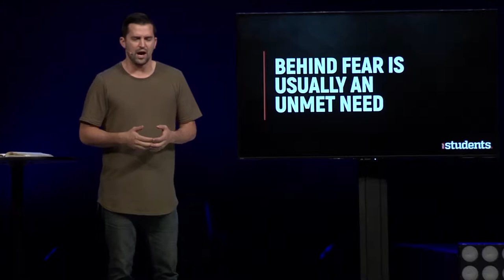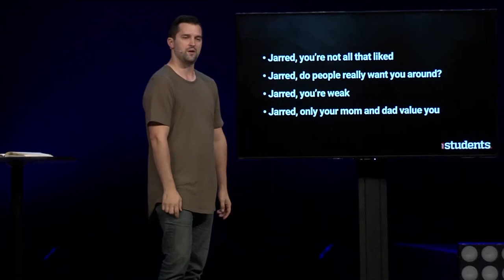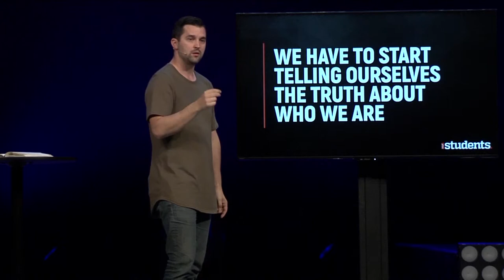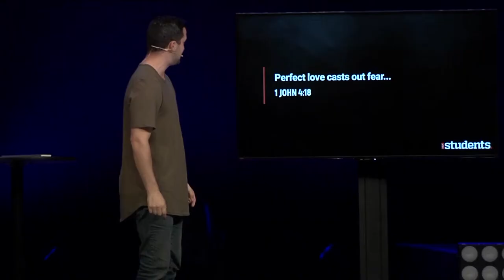Panic Attack #4 – Fear of Rejection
SERIES: Panic Attack (2018)
SPEAKER: Jarred Medlin, Student Pastor

The #1 psychiatric disorder in our country is anxiety. To say it affects everyone at some level is not an overstatement. Whether it's relational, academic, athletic or even existential, we can't seem to avoid worrying. That's what our Panic Attack series is all about. We'll look at some common fears that affect high school students and find truth from God to give us the confidence to live past our anxieties.